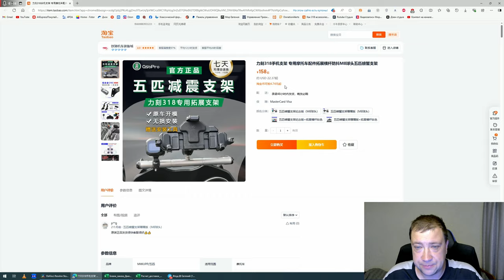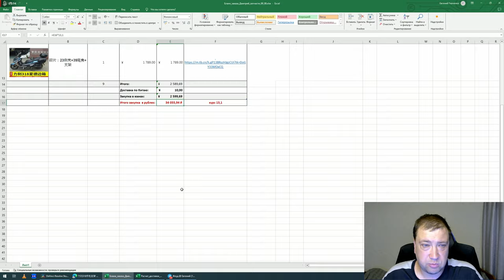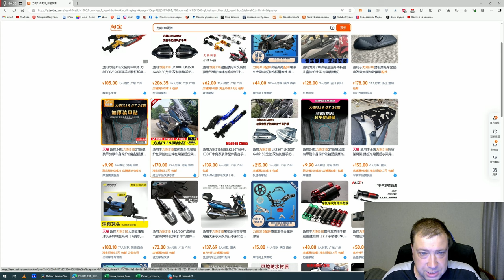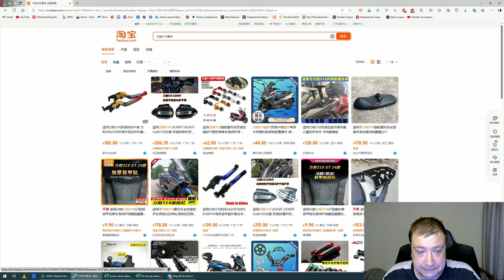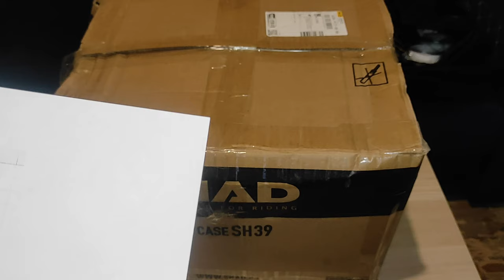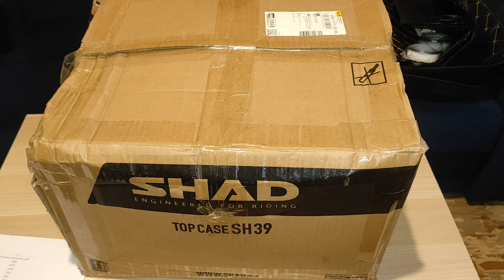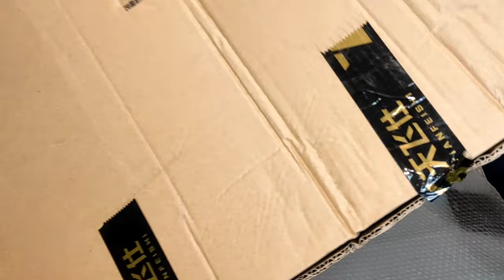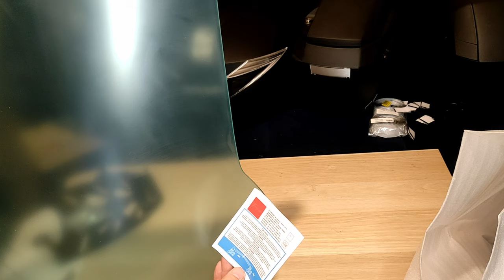Ariic chief 318. Полезные вещи с Taobao. Распаковка.